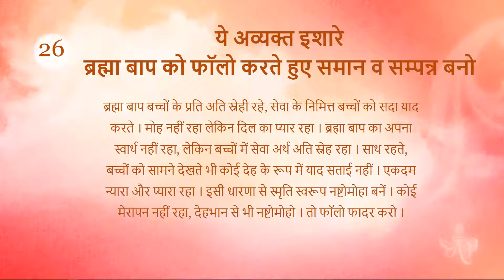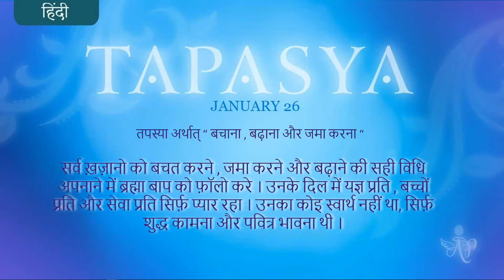Nepali January 25, 2022 Mohini Didi Tapasya Hindi Series#26